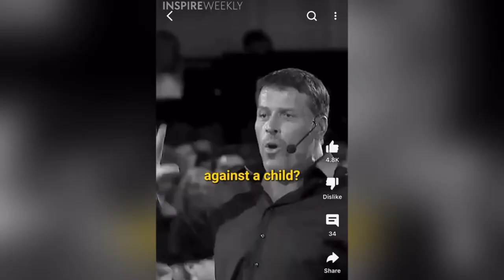Reaction Video - Tony Robbins - Anticipation Is the Ultimate Advantage!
Today we are doing our weekly Reaction Wednesday segment on Tony Robbins - "Anticipation Is the Ultimate Advantage". Check out the video to learn what it's all about, and to see if Alex & Kirby agrees with this viewpoint. Also, we have a playlist for reaction Wednesday; check that out as we react to many content creator views on Money, Wealth, Success, and Investments. See you inside the channel!